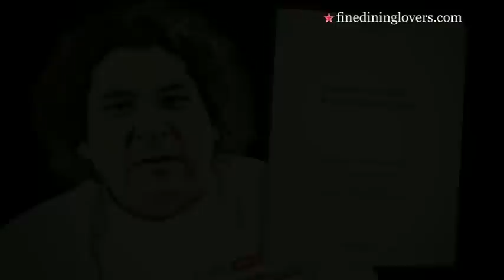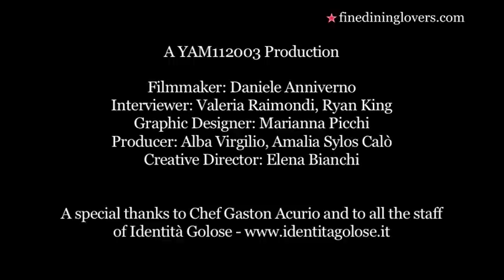Best Chefs in the World: Gaston Acurio | Fine Dining Lovers by S.Pellegrino & Acqua Panna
Find out more about Gaston Acurio on Fine Dining Lovers